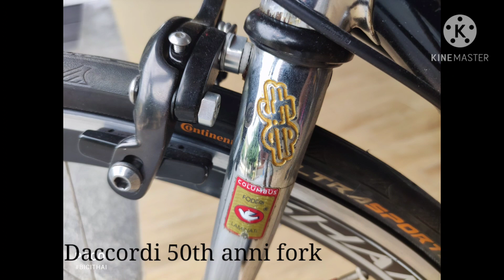Daccordi 50th anniversary Shamal Black Hourglass hubs